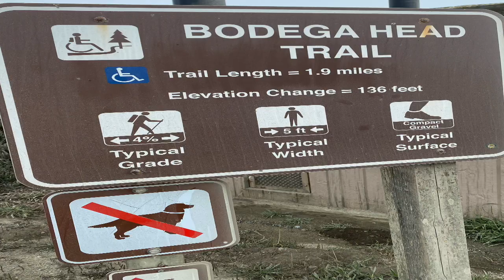Holiday hiking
Holiday hiking idea at Bodega Bay Trailhead, CALIFORNIA